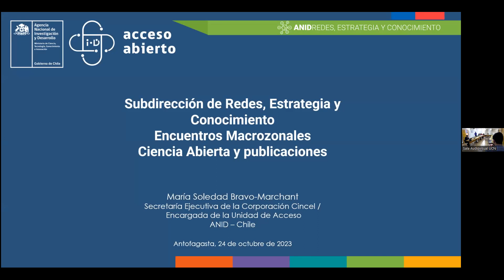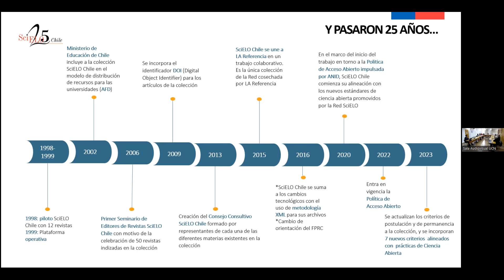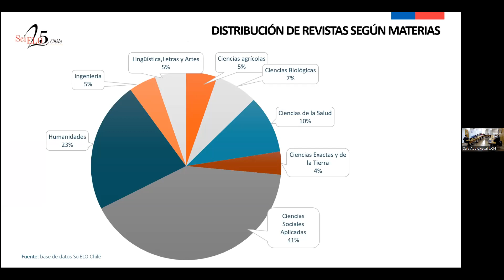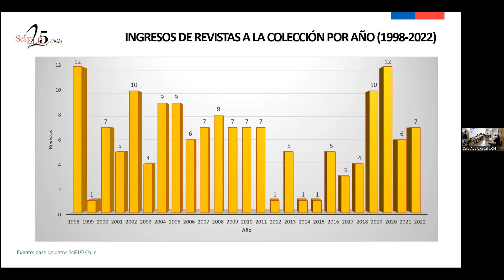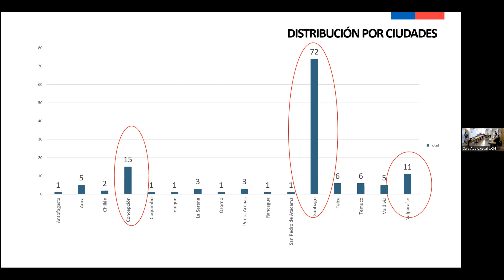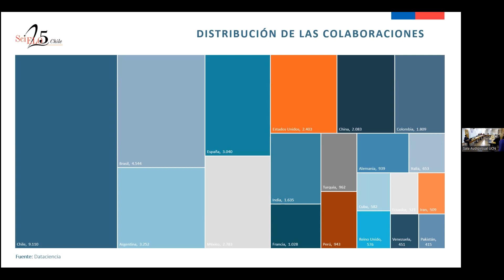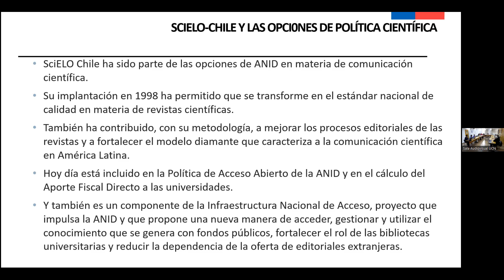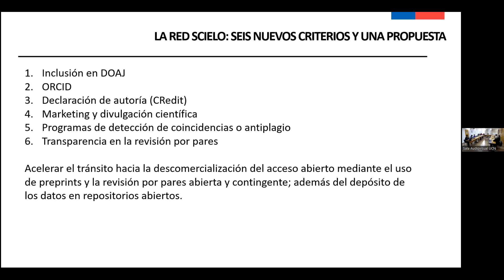Video Encuentro Ciencia Abierta y Publicaciones - Macrozona Norte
La Agencia Nacional de Investigación y Desarrollo (ANID), a través de su Subdirección de Redes, Estrategia y Conocimiento y el Equipo de Implementación de la Política de Acceso Abierto ANID, desarrolló el Encuentro Ciencia Abierta y Publicaciones desde la Macrozona Norte. El diálogo se centró en la calidad de las revistas científicas, la circulación del conocimiento y las oportunidades existentes en torno a la ciencia abierta desde los territorios.